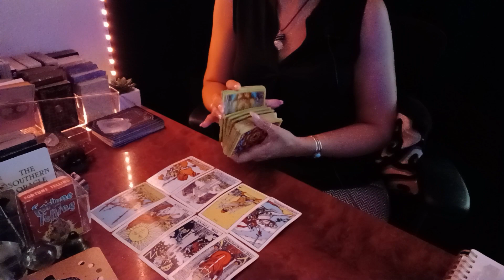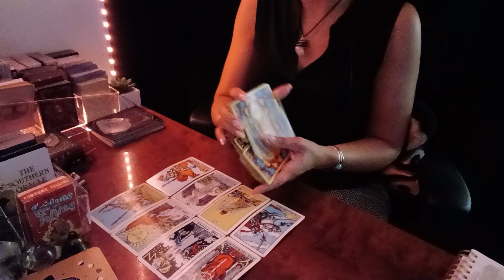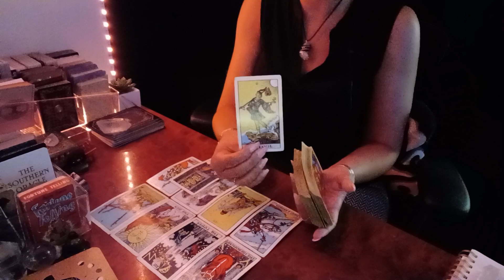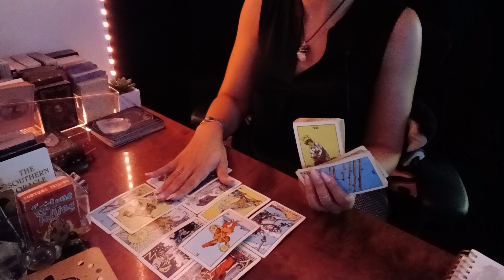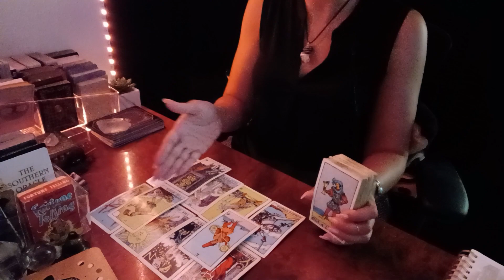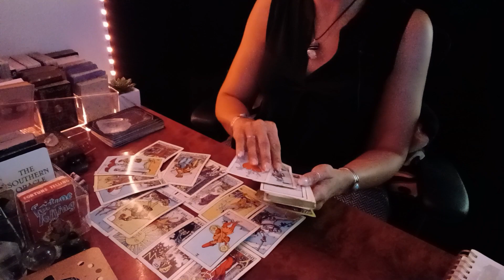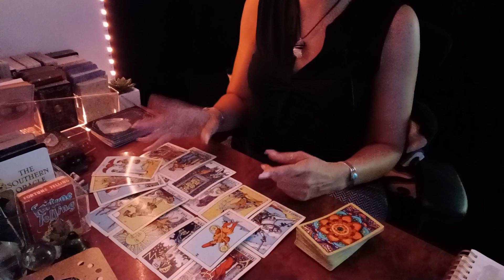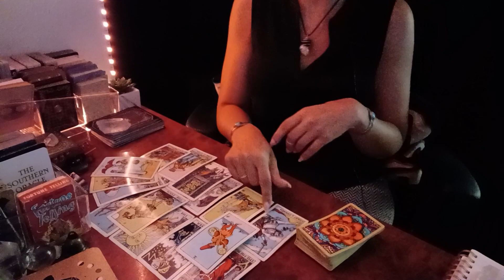Spirit Breaks Up Strategic Nightmare of Toxicity … Regret Treating You Dirty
You Are Here For A Reason Search The Playlists For Your Other Messages